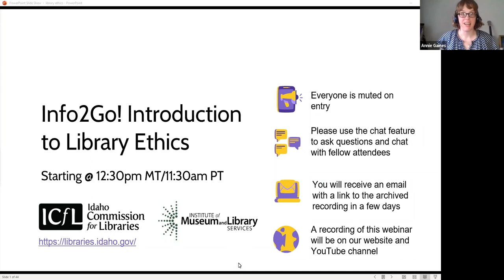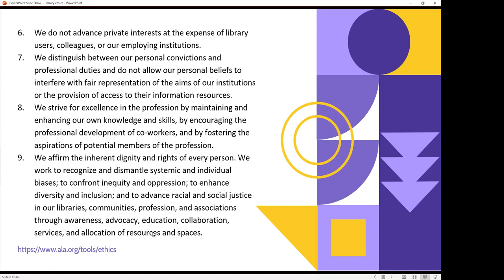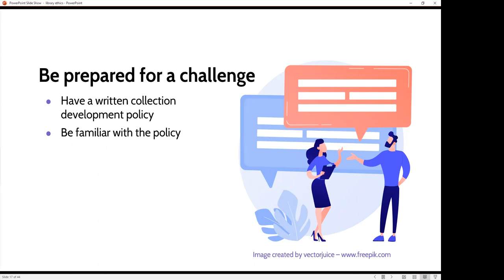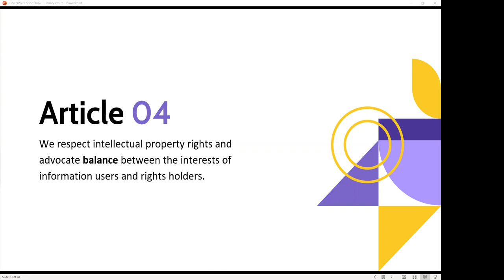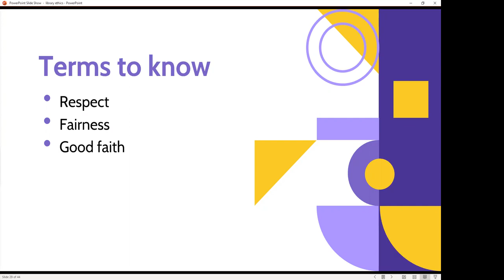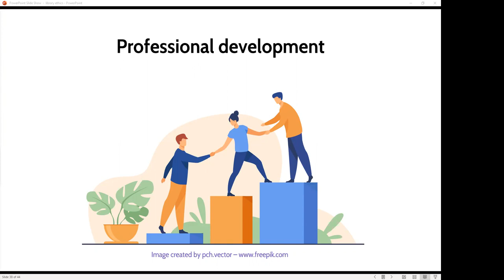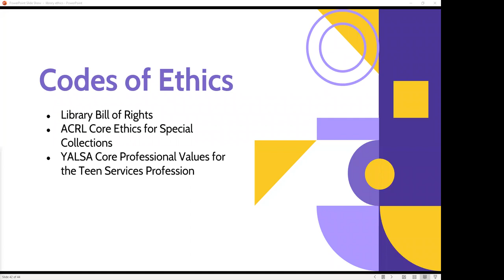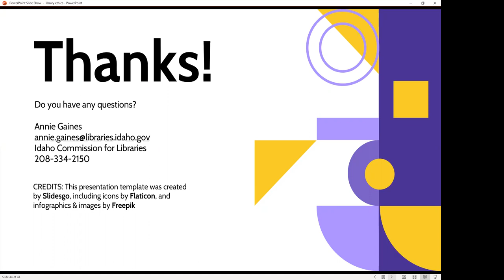Info2Go! Introduction to Library Ethics (CC)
Ethics is defined as “the body of moral principles or values governing, or distinctive of, a particular culture or group.” While many people have personal ethics that impact their daily behavior, there are also ethics in workplaces and professions, including libraries. This webinar will introduce the fundamental ethical principles of the library profession, including professional ethics, intellectual freedom, and the importance of policies and procedures.